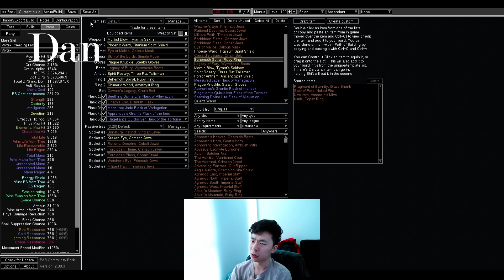The Top 3 Build Creators in Path of Exile